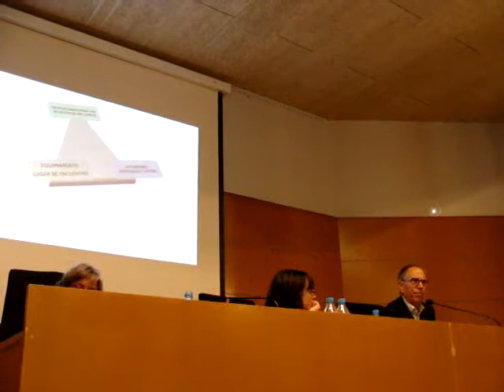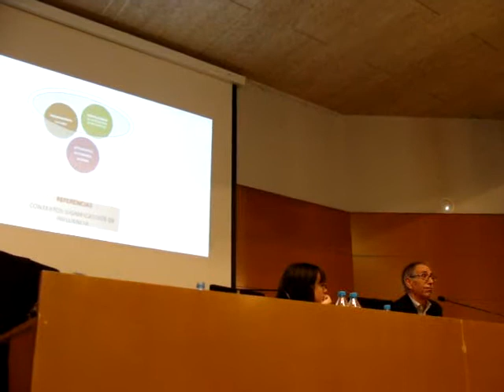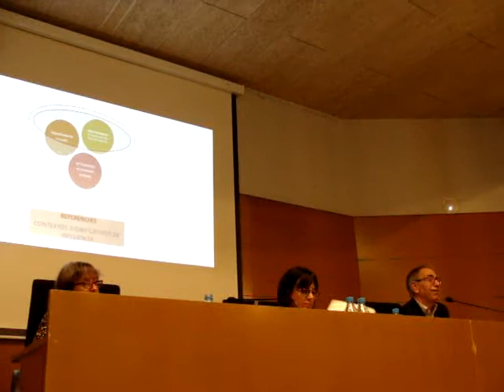Jaume Funes, Adolescencia y juventud en el contexto actual VII (Santa C. de Gramenet, 18 oct 2018)